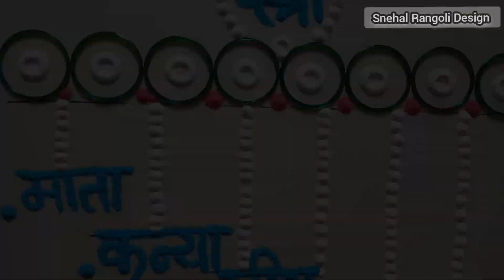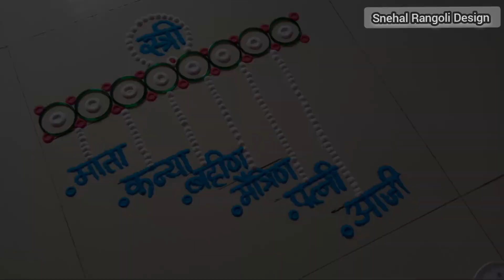women's day special rangoli | international women's day rangoli | Happy women's day poster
जागतिक महिला दिन विशेष 5 ते 5 ठिपक्यांची छोटी सोपी रांगोळी | women's day special rangoli 2022

women's day rangoli designs 2022
women's day rangoli theme
women's day rangoli special
women's day rangoli kolam
women's day special rangoli kolam

 जागतिक महिला दिन विशेष 5 ते 5 ठिपक्यांची छोटी सोपी रांगोळी,womens day special dots rangoli, Dots rangoli design latest new, womens day special Rangoli, womens day special Rangoli 2022, Dots rangoli design simple, pink rangoli design, traditional kolam, रांगोळी, ठिपक्यांची रांगोळी, sand art, kolam, muggulu